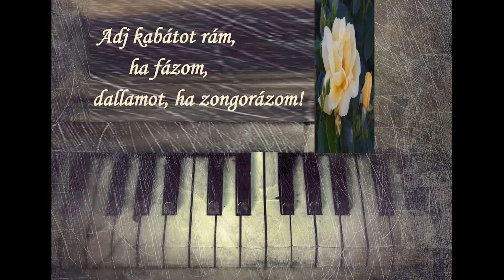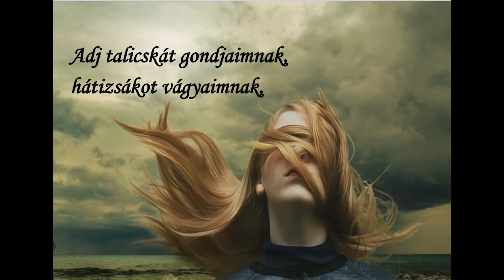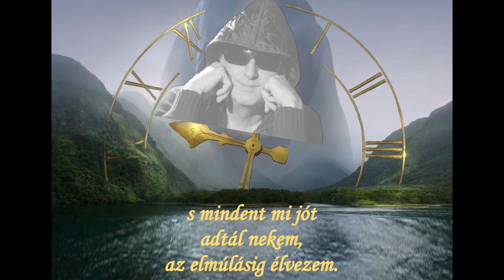Adj nekem/Komjátszeghy Gyula Julius/Előadja:Kecskeméti Róbert színművész